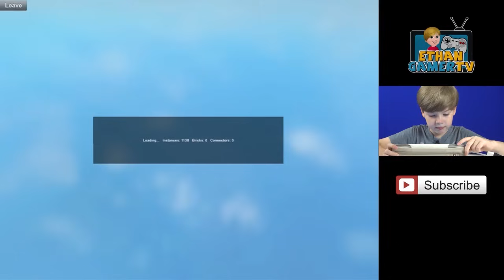I'm SUPERMAN in Roblox SuperHero City III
In today's Roblox video I play SuperHero City III

Roblox is a global platform that brings people together through play.